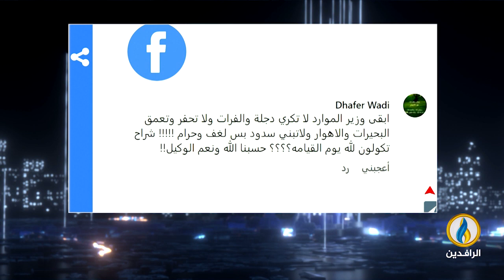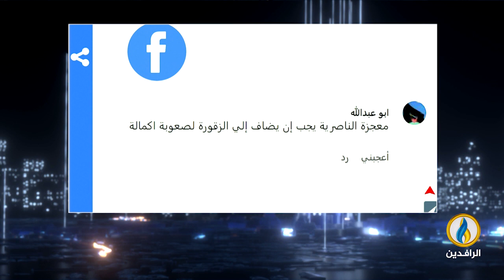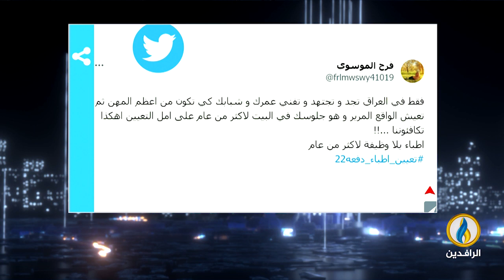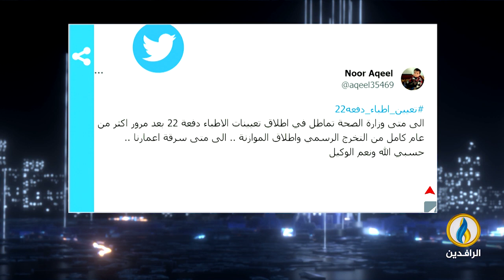صوتكم | 23 - 7 - 2023